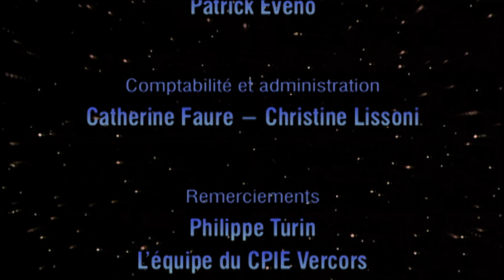Ma petite planète chérie : Le moteur de la vie | Dessin Animé Educatif | Folikids 💫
"Pourquoi on doit toujours respirer ?" se demande Gaston.
"Mais parce que la respiration, c'est la vie ! Tous les êtres vivants respirent." répond Zina qui, avec l'aide de Chloro, explique aux deux enfants à quoi sert de respirer.

🌟 Pour découvrir tout les épisodes de Ma petite planète chérie c'est

Cette série propose une approche sensible et concrète des questions liées à l'environnement. Elle s'adresse à tous les enfants et peut être vue avec plaisir en famille !

Ma petite planète chérie : Le moteur de la vie (S2EP11)
Une série créée par Jacques-Rémy Girerd.
Production : FOLIMAGE, France 3, Canal J.